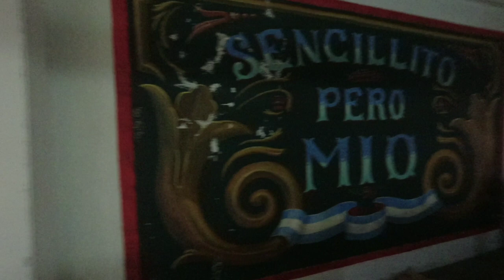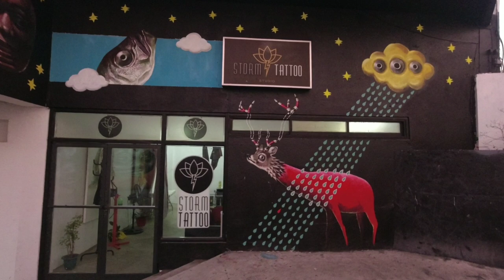Art District, Bacolod City | An Artist Haven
Art District in Bacolod City.
Murals, Paintings, Visual and Installation Arts & more.

Ride: Honda Beat FI V2